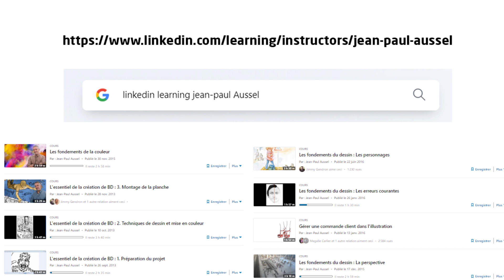Les bases techniques pour l'aquarelle - Conseils de base pour réussir vos aquarelles.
Voici des conseils pour vous permettre de commencer à travailler avec la technique de l'aquarelle dans de bonnes conditions.

Pour aller plus loin dans votre apprentissage de la couleur, j'ai aussi réalisé un cours vidéo :

...Et allez dans les musées ! : )

Mes manuels de dessin "21 jours pour apprendre à dessiner" et "On veut tout dessiner"

Some basic tips for watercolor.